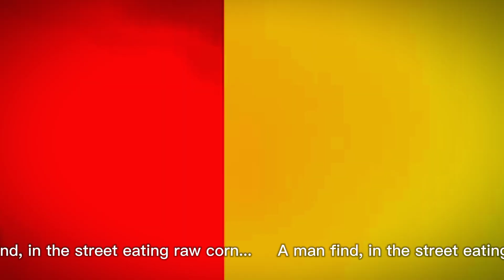News of the day... man find in the street eating raw corn